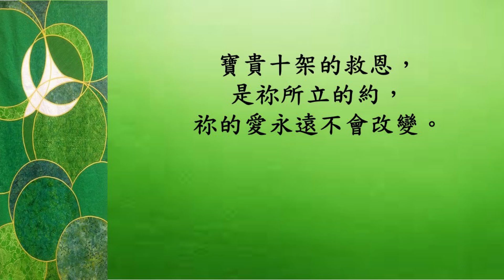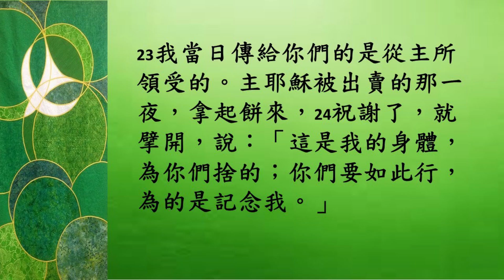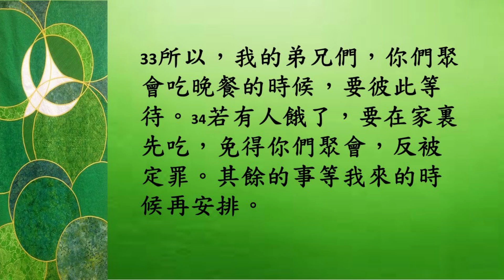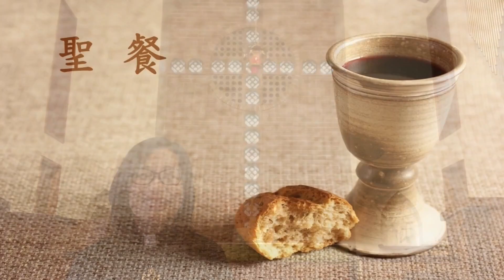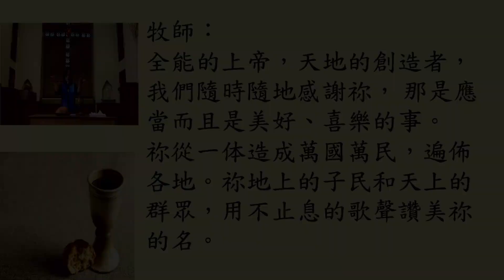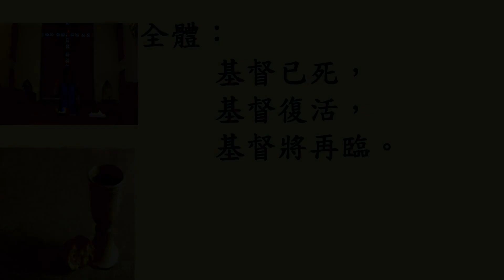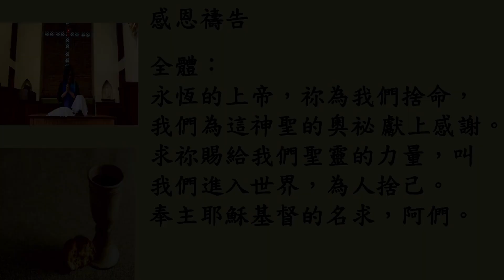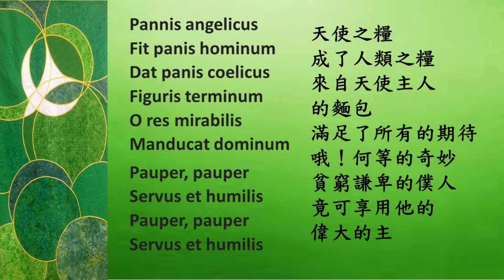Chinese Sermon 10-4-2020